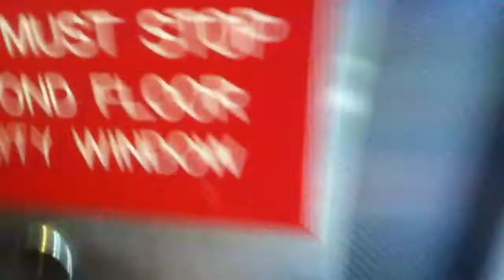Up Only: Montgomery Hydraulic Elevator @ Bridgeport Metro North/Amtrak Station Bridgeport CT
This Was Back On The September New Haven Line Trip. This Was Kinda Nice For A Transit Elevator. I Did Film The Other Elevator But It Was Tapped On The Flip And The Flip Died. :(